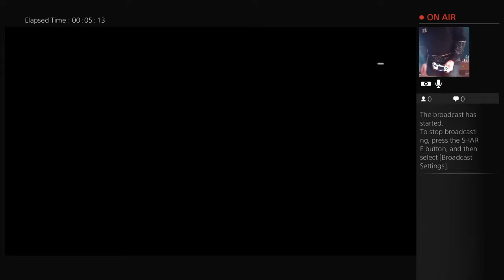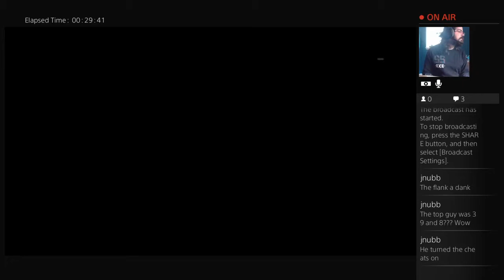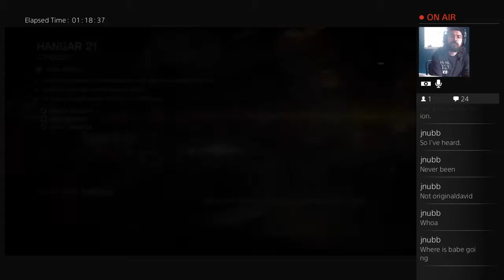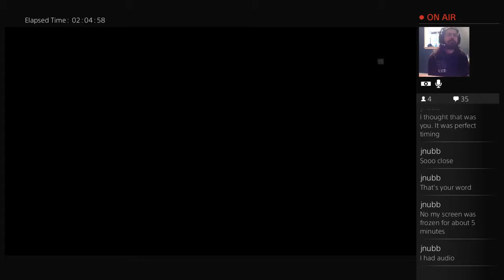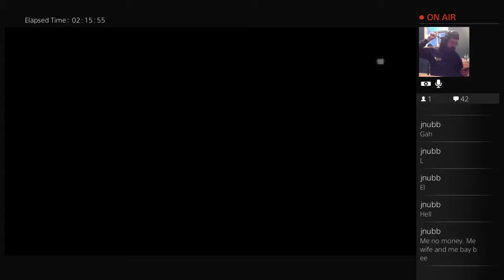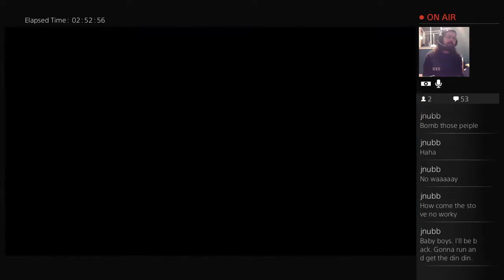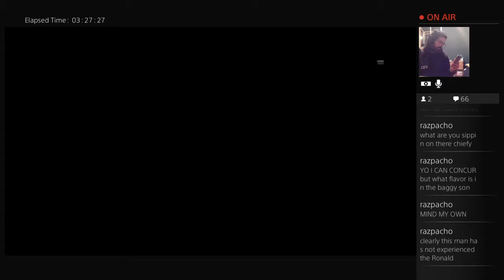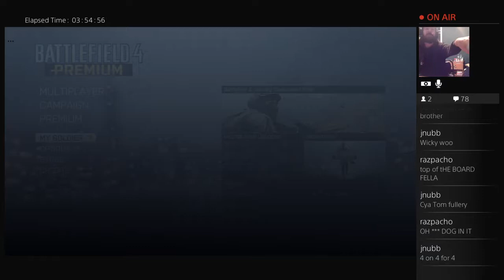Hardline Getaway DLC/BF4.